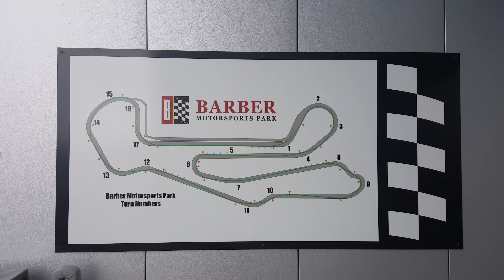Barber Classics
A day at Barber Motorsports watching classic race cars run around the track.
There was also a couple of Porsche races (modern) as well as lots of other things to do and watch.
Unfortunately my GoPro battery died and my spare batteries for it weren't charged (my fault) so a lot of footage was shot on my 1DX2 with a long lens so I'm afraid some is a little shaky.
But to offset that, most of the footage is actually 4K.